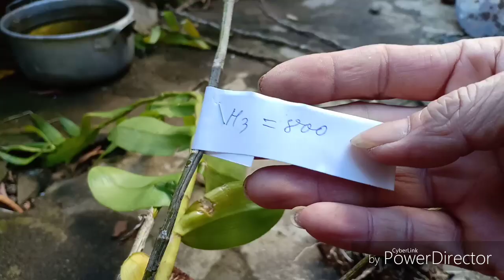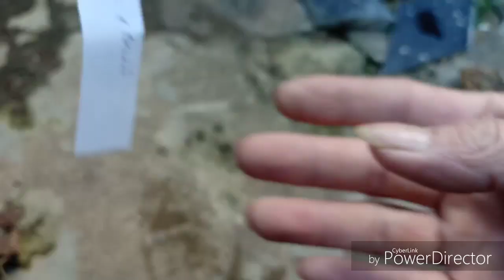Nguyên bản Giả hạc Đakkoi xanh sạch_ Vườn lan TV1 0965.895.207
Sưu tầm lan rừng nguyên bản giả hạc Đakkoi xanh sạch,